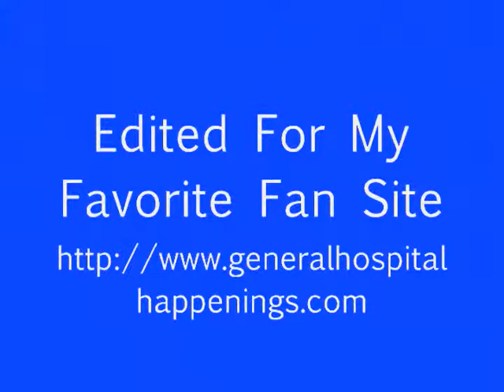06 27 29 Tracy & Anna